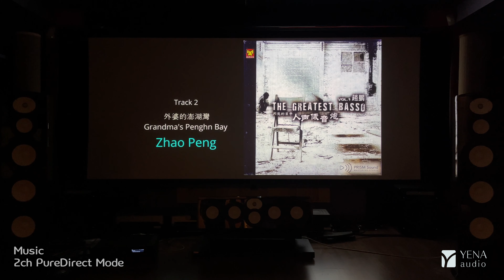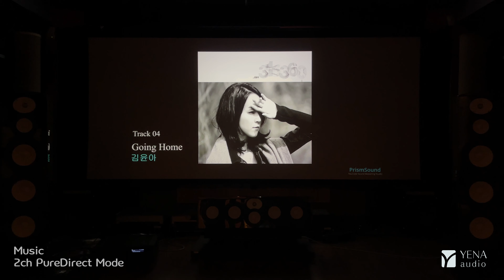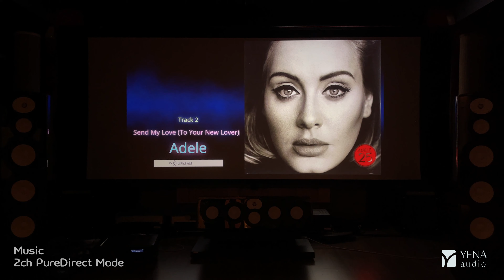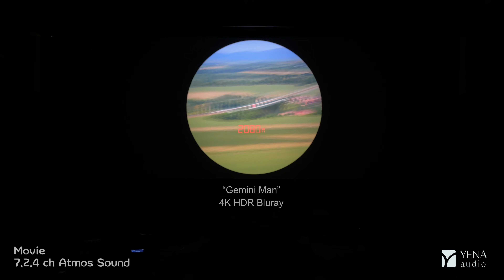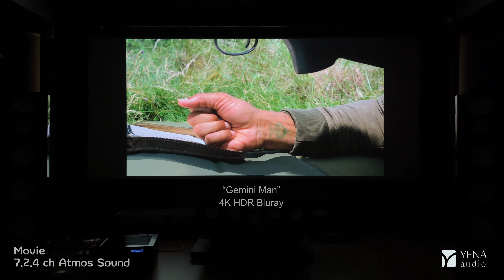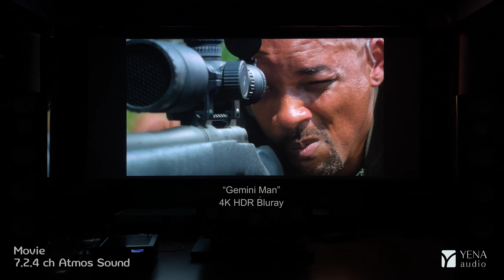야마하 RX-A6A 청음영상!! Yamaha A6A Listening Post 기존 세대의 확실한 업그레이드, 시리즈 상급기의 위력!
야마하 RX-A6A  개봉기 & 청음영상!!
A4A도 놀라웠지만 당연하게도 A6A는 상급기의 위력을 여지없이 보여줍니다

Front Speaker - Revel 328be
Center Speaker - Revel C426Be
Subwoofer - JL Fathom F112v2
Surround Speakers - Byston TOW On-Wall

0:00 음악재생   2ch Music Listening
5:01  영화재생  Movie Atmos Listening